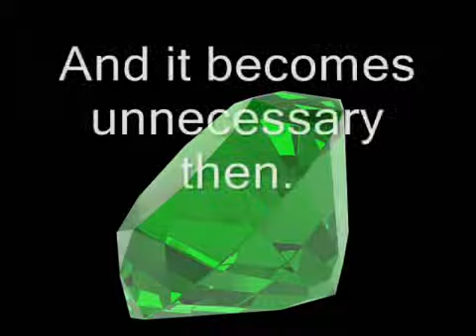Crash Bandicoot - Unlucky Green Gem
THIS IS AN OLD VIDEO. I MADE IT BACK IN 2012.
MY GRAMMAR WAS TERRIBLE BACK THEN, I KNOW IT.
No one needs you, green gem. Really.